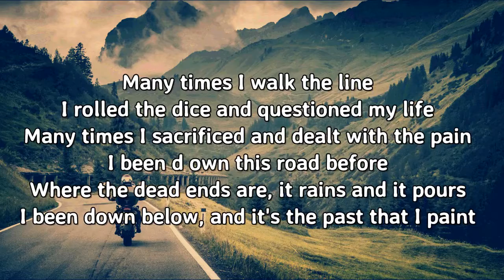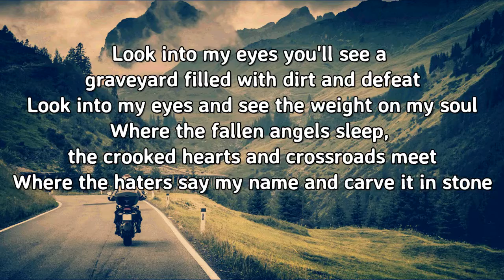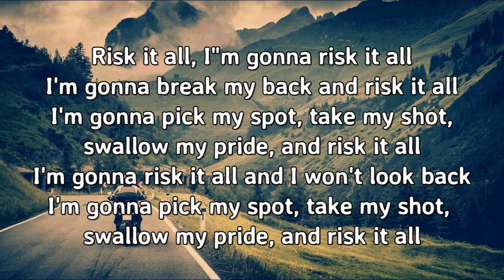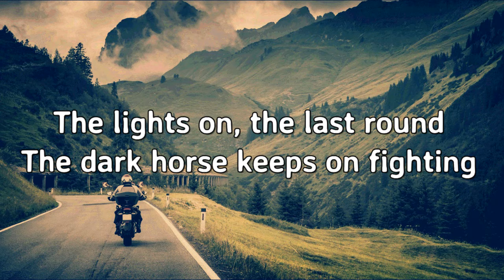Redlight King - Comeback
RedLight King - Comeback (Soundtrack)

Olá!!! Já sabemos que ouvir música libera dopamina e causa uma sensação de bem-estar, então, esse é um espaço para se desfazer do estresse, esquecer um pouco os problemas do mundo, e apenas ouvir um pouco de boa música // Inscreva-se e aproveitem!